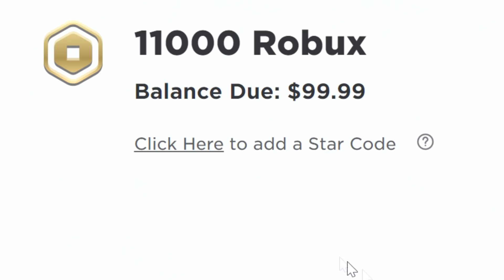i traded the worlds first NEON BLACK BEETLE (adopt me)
🚨Play my new ISpy game!!

Roblox poor noobs adopt me trading videos, I love making them! I love doing adopt me trades as a poor flex noob! Hope some rich flexer kid trades me a mega neon adopt me pet! Anyways today we